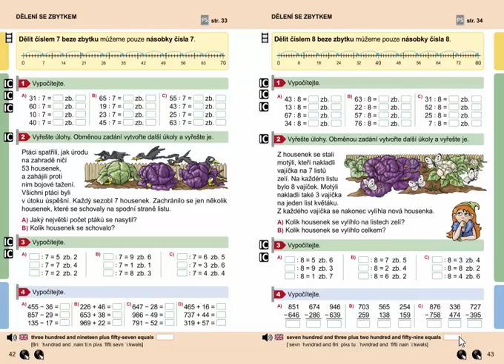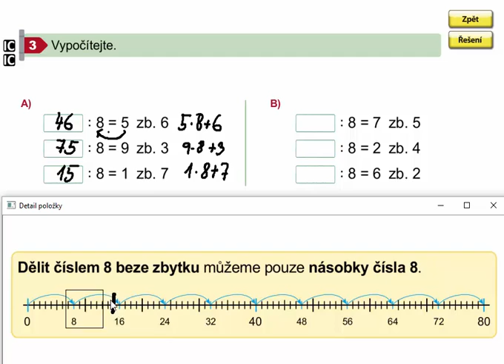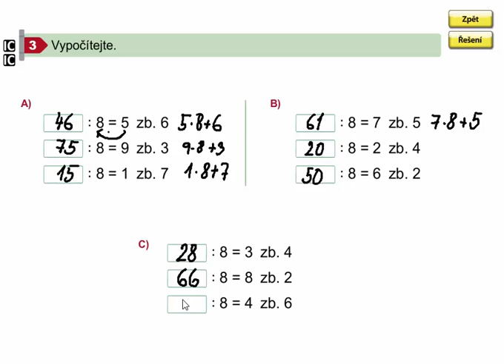Dělení 8 se zbytkem (dopočítávání dělitele), Matýskova matematika 8. díl, str. 43, cv. 3